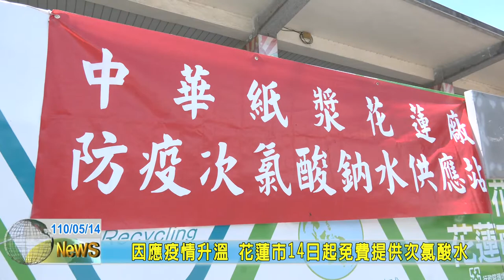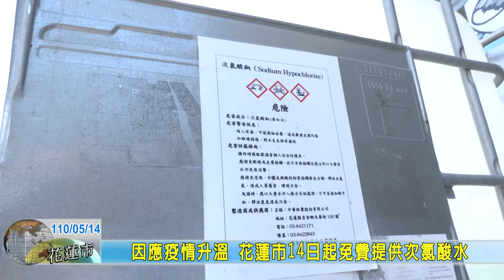20210514 01 因應疫情升溫 花蓮市14日起免費提供次氯酸水